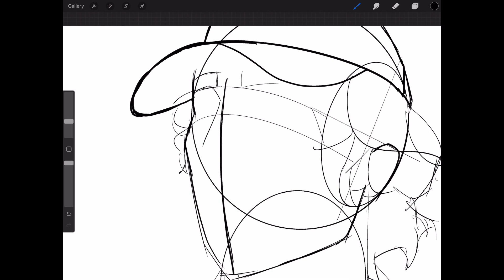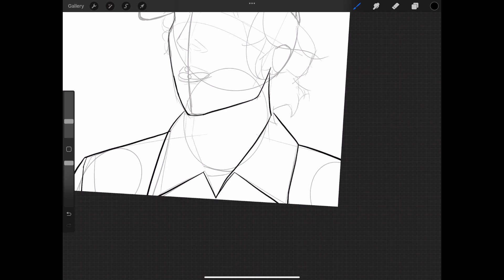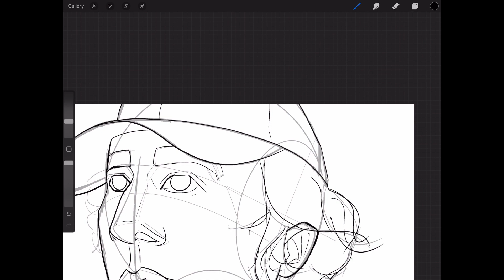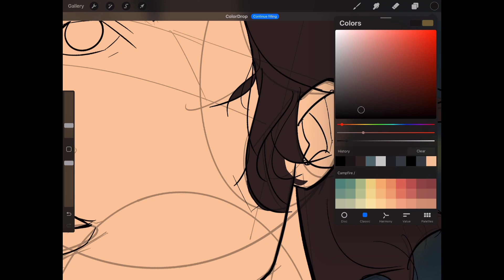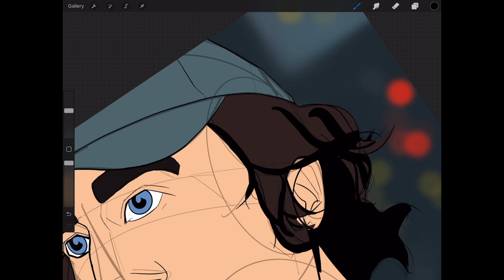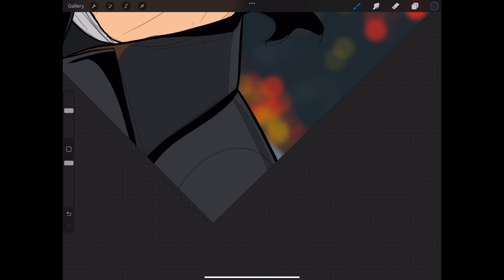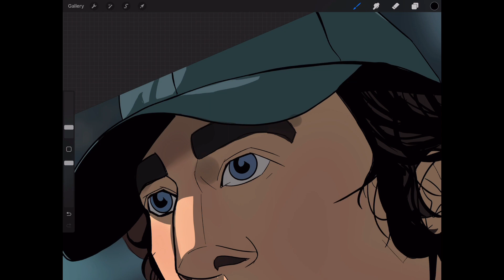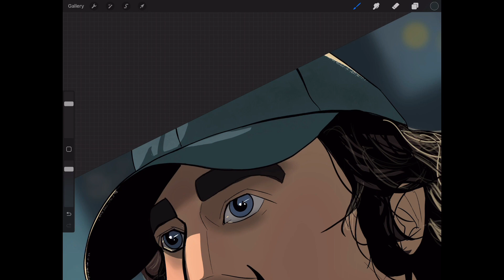"THE BEAR" Speed-Paint - Sam's Speed-Painting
"The Bear" Speed-Paint

This piece took 1 hr & 46 min to complete!